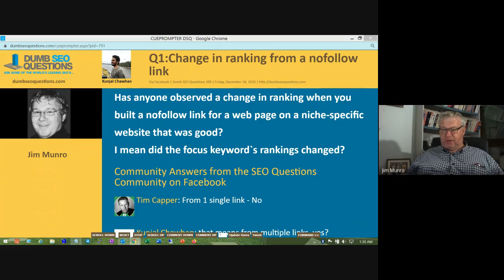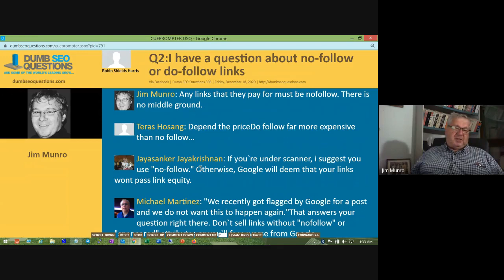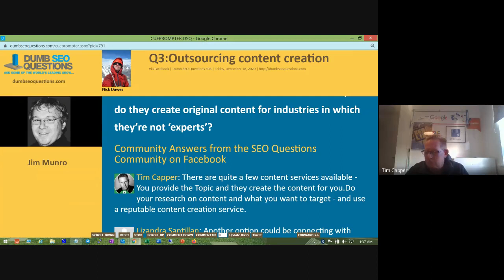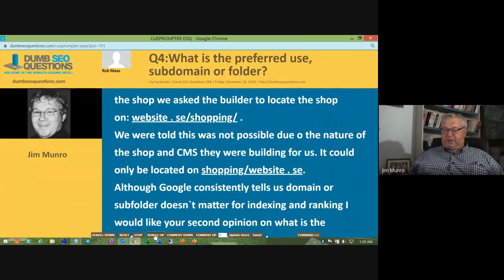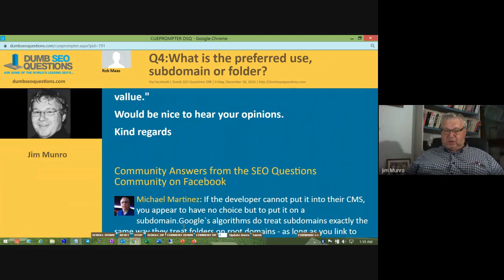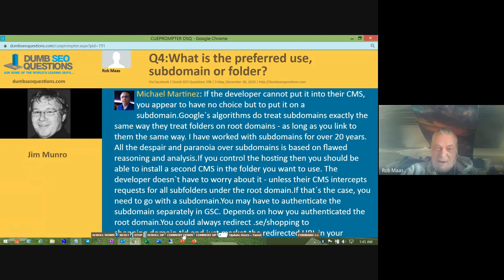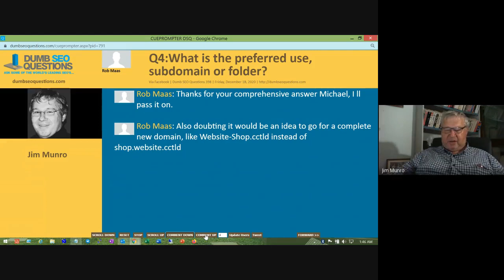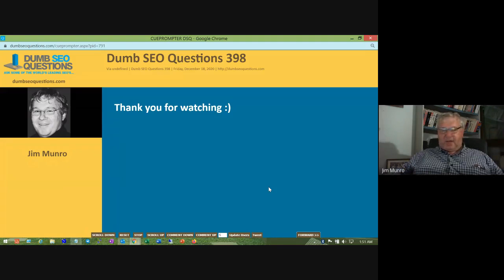Dumb SEO Questions 398.